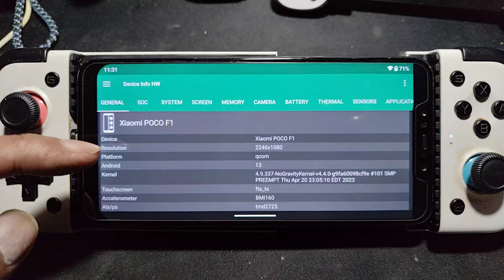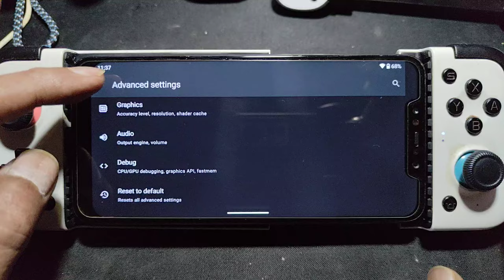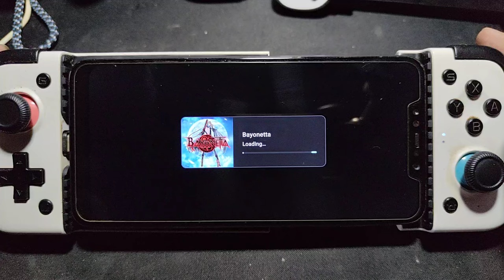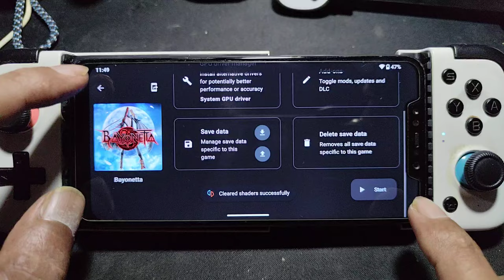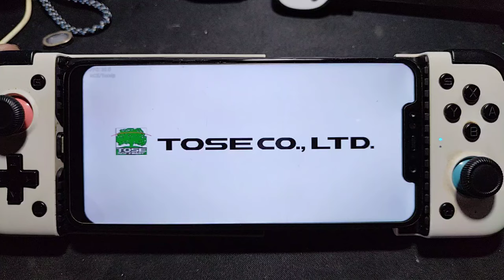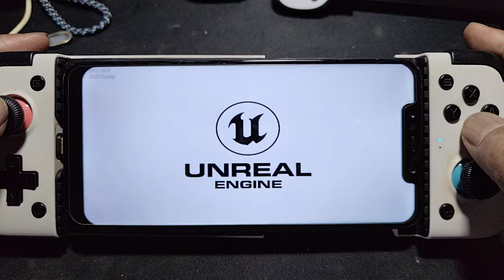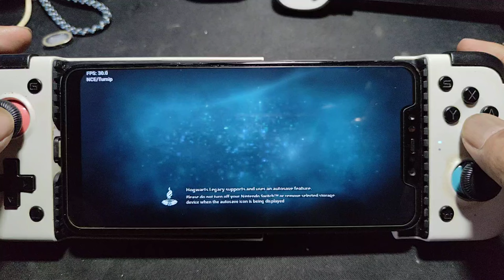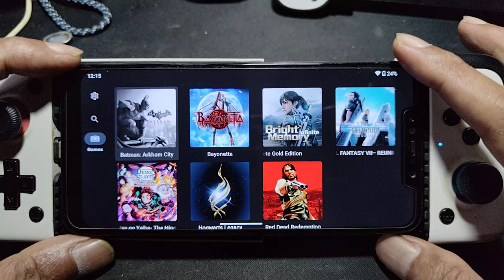BATMAN ARKHAM CITY, BAYONETTA AND MORE using yuzu 278 on SD 845 Poco F1